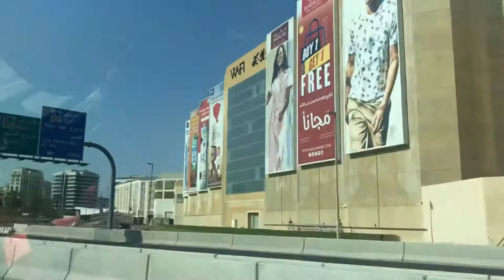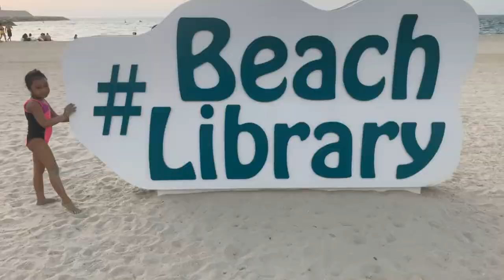Jumeirah Beach Dubai | A day at the Beach Library | Cassiebanana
After 10 months, finally we visited again the famous Jumeirah Beach Library in Dubai.
The place is still amazing and people really maintains the social distancing.
The overlooking Burj Al Arab and the beautiful sunset  is really awesome!

Jumeirah Beach is a white sand beach that is located and named after the Jumeirah district of Dubai, on the coast of the Persian Gulf. It stretches along the coast south of the city's historic district to the junction with The Palm Jumeirah and terminates between the southern end of the Jumeirah Beach Residence (adjacent to the Dubai Marina district) and the port facilities at Jebel Ali.
The beach and its frontage feature large hotels, resorts, and housing developments, including the famous Burj Al Arab hotel, Wild Wadi Water Park, Jumeirah Beach Hotel, and the old-style Madinat Jumeirah, a hotel and shopping complex and Jumeirah Beach Park are really the coolest places to be visited by the Tourist.

We hope that you will enjoy watching our video as much as we enjoyed the ambiance.

Cassie Banana The Explorer 🥰